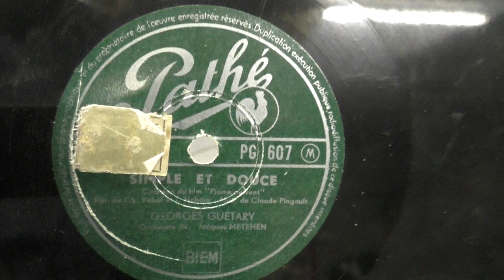Georges Guetary: Simple et douce. (1952).